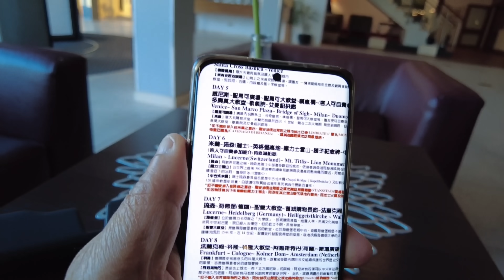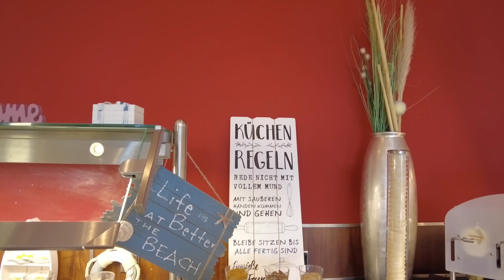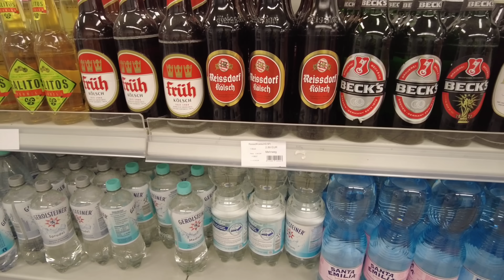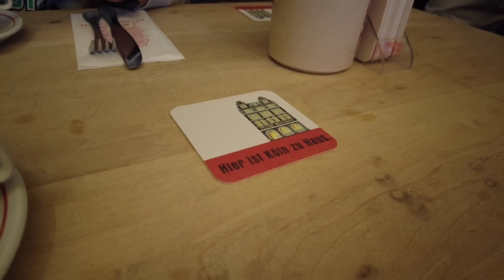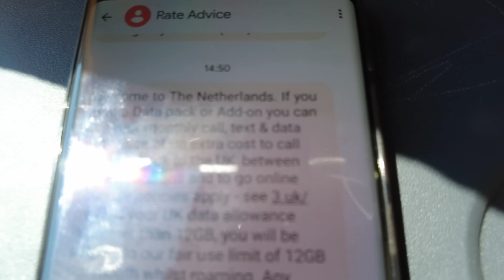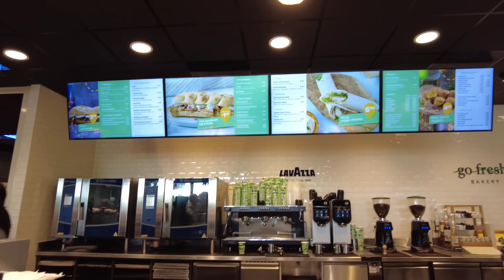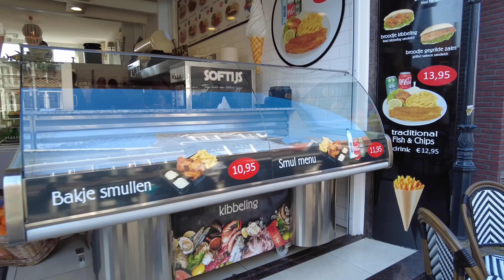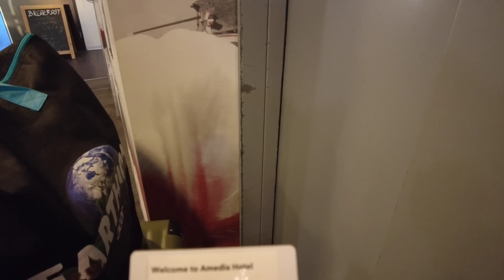〈職人吹水〉EP7 西歐洲第6日行程/法蘭克福~科隆~科隆大教堂/德國咸豬手~荷蘭/阿姆斯特丹~堤壩廣場~酒吧區/@Singsingkitchen/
EP7
DAY 6
琉森
~海德堡
(德國)  ~聖靈大教堂
舊城購物長廊
城購物長廊
~法蘭克福

00:00  德國/法蘭克福酒店晨早吹水
09:00  酒店豐富自助早餐
15:37  德國 中途站洗手間 超級市場
18:46  進入德國科隆市
23:02 德國/ 科隆 大教堂
28:31 德國咸豬手午餐
40:33 荷蘭//中途站/ 洗手間
48:51 阿姆斯特丹/華倫丹 小漁村
1:00:58  阿姆斯特丹/ 紅燈區/
1:10:04 阿姆斯特丹中式酒樓 晚餐
1:13:06 阿姆斯特丹酒店 房間篇

Lucerne~ Heidelberg (Germany)~ Heiliggeistkirche ~ Walking District ~Frankfurt
【海德堡】
位於德國力卡河畔之「大學城」，該城環境清幽，地靈人傑，充滿文化氣息。到達後可徒步於舊區內，沿力卡河畔走一趙，使你有回 到中古時期的感覺，眼前舉目
所見中世紀古堡，現已經人去樓空，但仍屹立不倒，非常神氣。
【聖靈大教堂】
是德國海德堡最有名的教堂，位於海德堡老城中心，距離海德堡城堡不遠。教堂的尖頂主宰該市的天際線。 該堂的建設歷時 150 年。唱詩班席完成於 1411 年，
鐘樓完成於 1544 年。在 14 世紀，聖靈堂代替聖彼得堂的堂區，後者成為海德堡大學的大學教堂。 在歷史上，該堂曾被天主教和新教輪流或同時使用。
DAY 8
法蘭克福
~科隆
~科隆大教堂
~阿姆斯特丹
(荷蘭
)~堤壩廣場
~酒吧區
Frankfurt ~ Cologne~ Kolner Dom~ Amsterdam (Netherlands)~Dam Square ~Red Light Dist

美麗華旅遊行程團號參考👇
EWLL10
歐洲 10天皇牌行程 英國、意大利(佛羅倫斯)、梵蒂岡、瑞士、德國(海德堡、科隆)、荷蘭, 🇬🇧🇲🇽🇨🇵🇭🇺🇩🇪
大家好歡迎收睇🙏職人吹水自費旅遊紀錄

有一個延續性發展👇
可以在留言板直接輸入金額支持